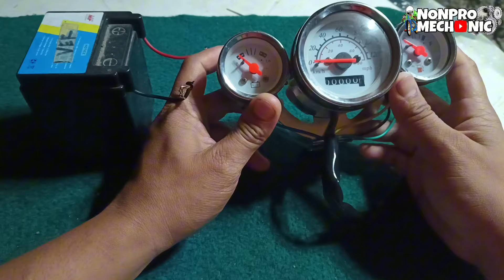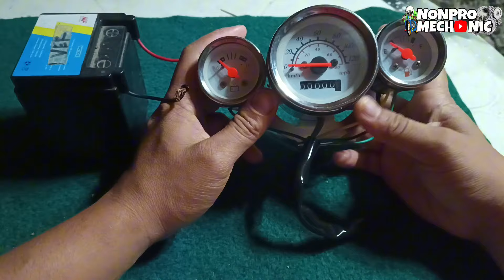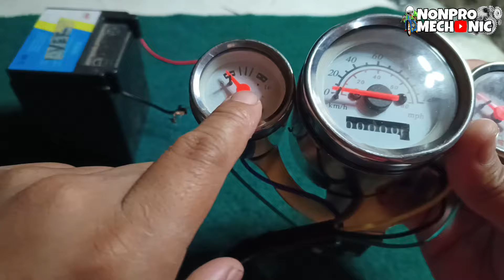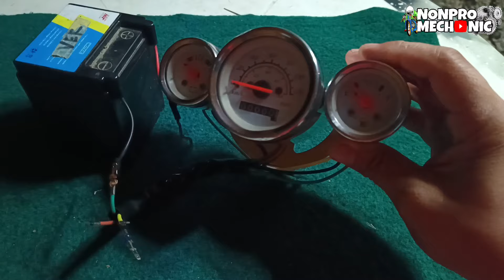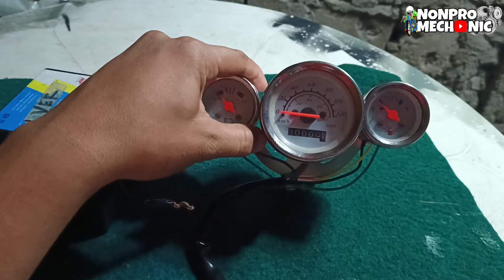HOW TO WIRE SPEEDOMETER TACHOMETER? - TAGALOG | NONPRO MECHANIC